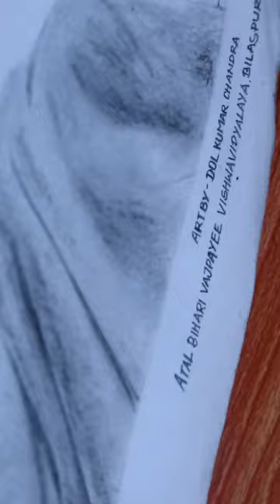sketch of Governor CG.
making sketch of Honourable Governor of CG, Respected Anusuiya Uikey Mam . And Gifting her in an Event | Dol Chandra|